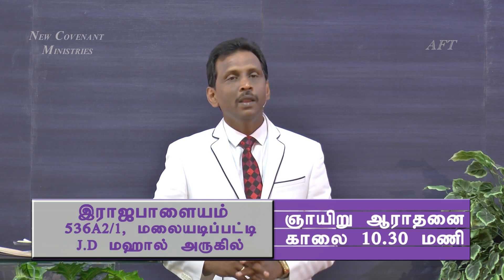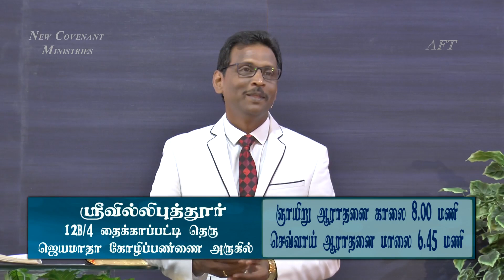மாற்றம் வரும்படி காணுங்கள் -கிருபையின் துளிகள் 777 (Drops Of Grace 777)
Offerings can be sent to:
Bank : State Bank of India
A/C Name : Ezra Venkatesh
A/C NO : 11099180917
Branch : Srivilliputtur
ifsc code : SBIN0000921

Address :
Apostolic Fellowship Church,
12B/4, Thaikkapatti Street,
Near Jeyamadha Poultry Farm,
Srivilliputtur – 626125

Pastor Ezra Venkatesh is the Pastor of the Apostolic Fellowship Church at Srivilliputtur & Rajapalayam, Tamilnadu. His Biblical teachings on various topics are recorded regularly and are made available as MP3 & DVD